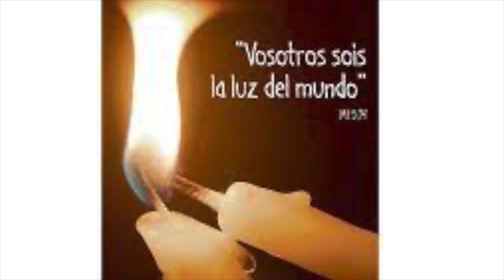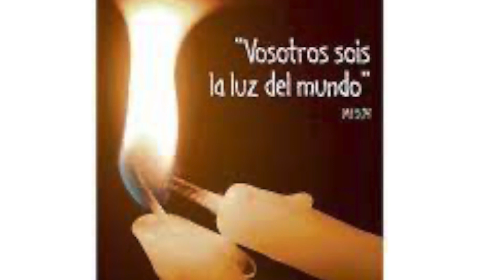Evangelio Martes 13 de Junio de 2023